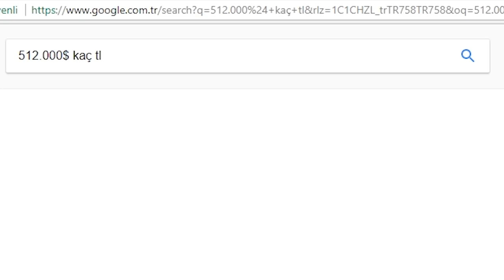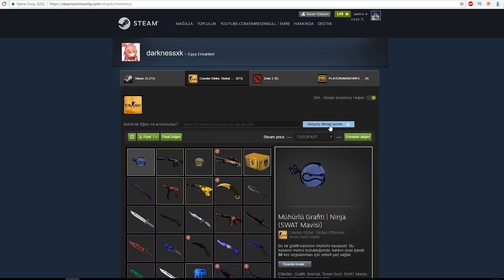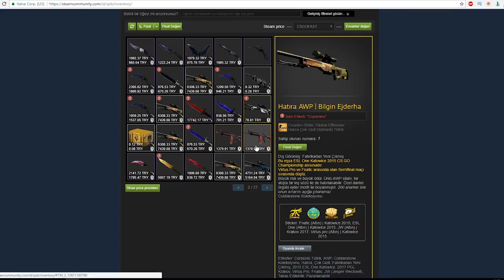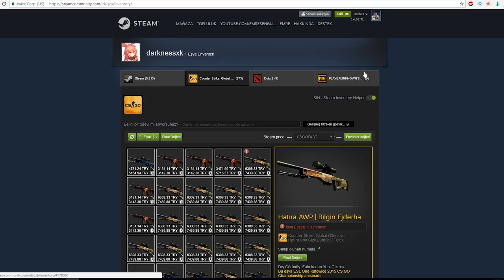2.000.000TL DÜNYANIN EN PAHALI CSGO ENVANTERİ! | 101 DRAGON LORE VAR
Skininizi bitcoine çevirin ve bitcoin ile oynayın,sonrada skine çevirin ve katlayın Akıllı oyna!